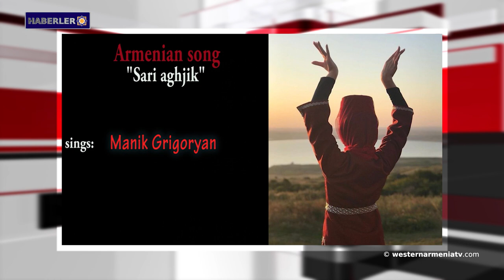Ermenistan Cumhuriyeti hükümeti mülteci Ezidi öğrencilere fon sağlayacak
1- "Soykırım Suçuna Karşı" 4. Küresel Forumu Yerevan'da gerçekleşecek.
2- Arayik Harutyunyan: Pan-Ermeni oyunları birlik olduğumuzu gösterecek en iyi gösterge olmalıdır.
3- Avrupa Konseyi Parlamenter Meclisi-AKPM'de Fransa Delegesi: Azerbaycan, askerlerini Ermenistan Cumhuriyeti topraklarından çekilmelidir.
4- Üç büyük katliamın paylaşılamayan mirası: Ermeni yetimler
5- Batı Ermenistan'ın görülmeye değer yerleri: Dikranagert-Diyarbakırdaki 10 gözlü köprü.
6- Mısır'daki Esna tapınağında bulunan koleksiyonda antik Ermeni sikkeleri bulundu
7- Ermenistan Cumhuriyeti hükümeti mülteci Ezidi öğrencilere fon sağlayacak.